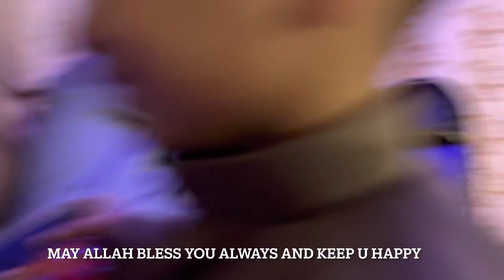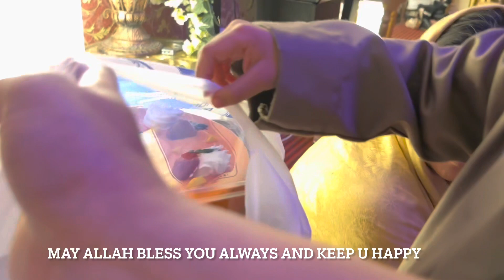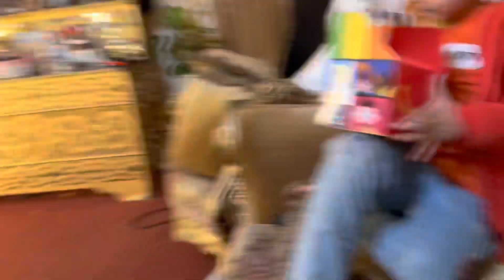কলিজা বাচ্চা হায়াতুর ৪র্থ বাড্ডে সারপ্রাইজ ॥কুয়েত ॥ শপিং লুলু ॥ সবাই হায়াতুর জন্য দোয়া করবেন ॥কুয়েত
• Orbit – Mehul Cho...